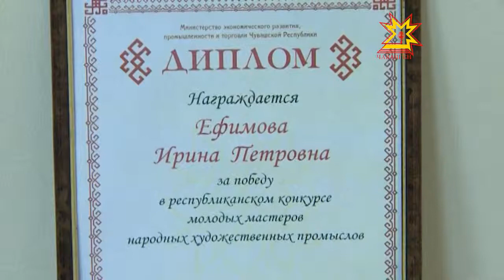Открылась выставка Татьяны Ефимовой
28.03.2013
У ценителей декоративно-прикладного искусства и любителей национальной вышивки появилась возможность познакомиться с творчеством молодой вышивальщицы из Мариинско-Посадского района Ирины Ефимовой. Персональная выставка дочери известной рукодельницы Татьяны Ефимовой открылась в галерее Дома народного творчества.